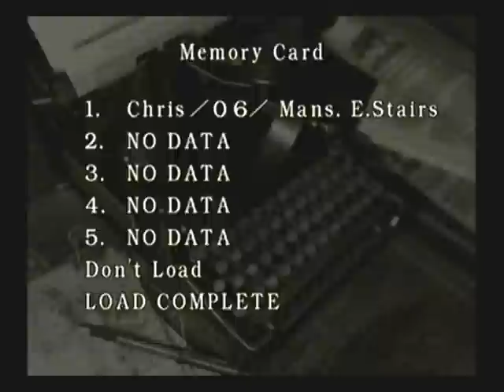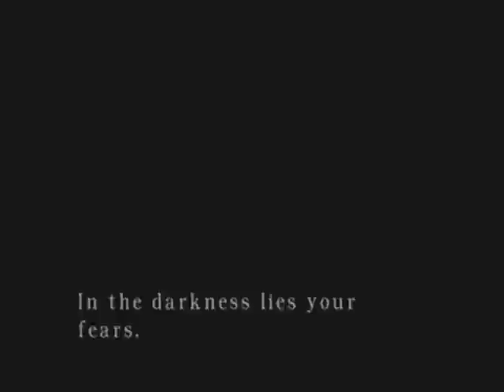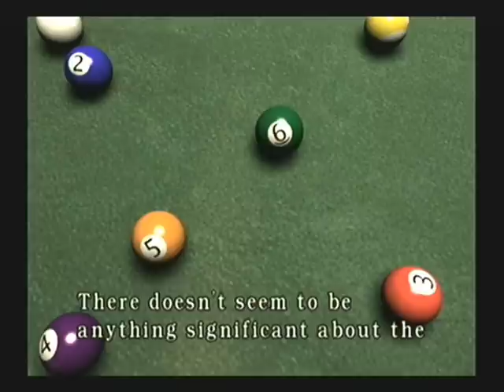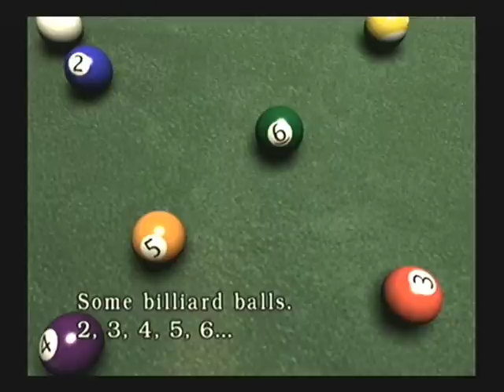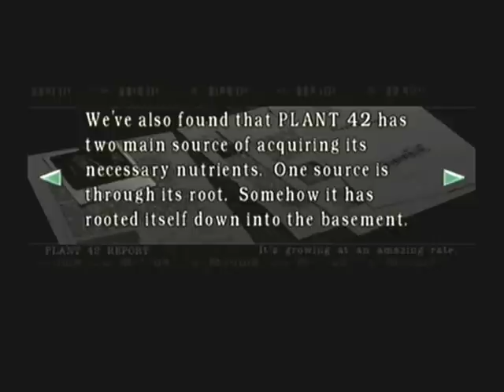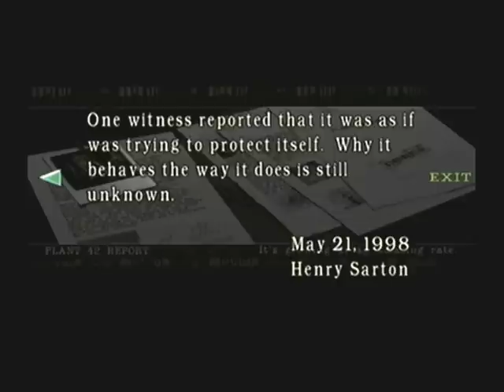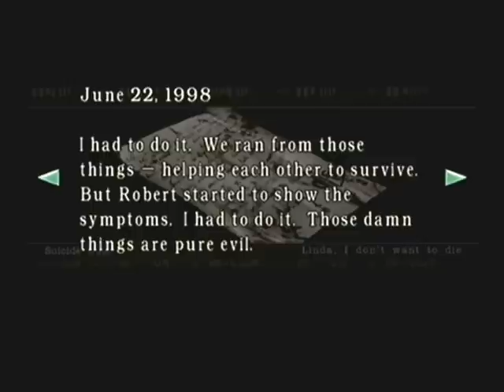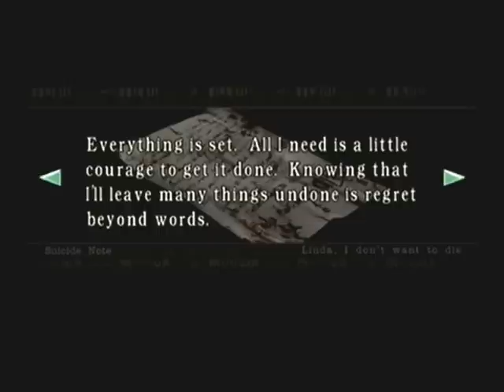Let's Play Resident Evil Remake (Blind & NSS) Pt. 9: Living with Wildlife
With our strange encounter with...something in the cabin and the Magnum in our possession we need to leave the Mansion for longer than 20 minutes and get over to the Residence (Dorms for RE1 players). Although this place is still suffering from some plantlife issues, the puzzles get harder and the basement? Oh boy...